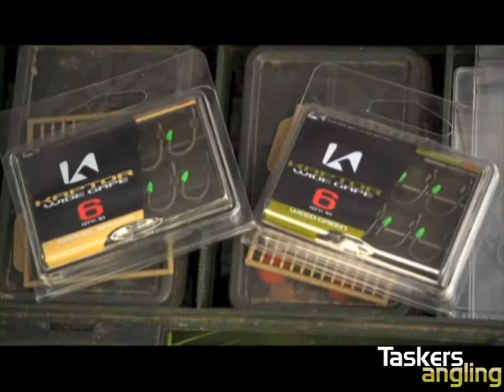Korda Fake Food Hookbait Range - Danny Fairbrass Carp Fishing Tips & Advice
Danny Fairbrass talks about the new baits from the Korda stable.